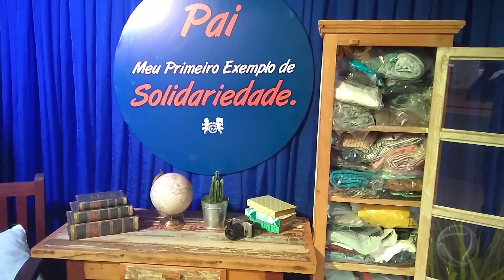Colégio Millennium finalizou a comemoração do dia dos pais com piquenique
A comemoração do dia dos pais, assim como do dia das mães no Colégio Millennium, durou um mês. Nesse período, a direção buscou aproximar mais ainda os pais dos filhos. No encerramento teve até piquenique.